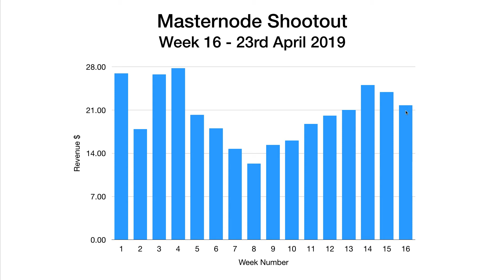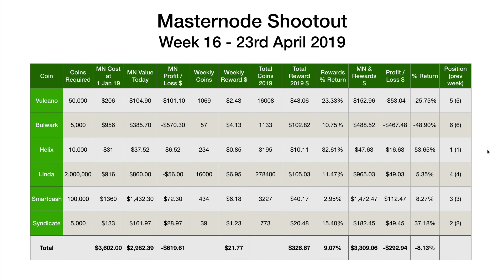Masternode Shootout Week 16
Welcome to the latest update video in my masternode shootout series for 2019. Congratulations to Helix which has backed up the last few weeks results retaining it's top spot. Syndicate is still in 2nd spot and has had a good week in percentage terms. All the other coins have held the same positions as last week. The only change this week was Syndicate where I forgot to update my VPS to the latest wallet so missed out on a couple of days of payouts, but everything is back on track now. Hopefully next week we'll start to see the increase in BTC price being reflected in some of these masternode coins.

Results (Week 16 - 23rd Apr 2019)

Vulcano - 1069 coins - $2.43
Bulwark - 57 coins - $4.13

Helix - 234 coins - $0.85
Linda - 16000 coins - $6.95
SmartCash - 434 coins - $6.18
Syndicate - 39 coins - $1.23

Total = $21.77

Sign-up to Binance Exchange: 20372183